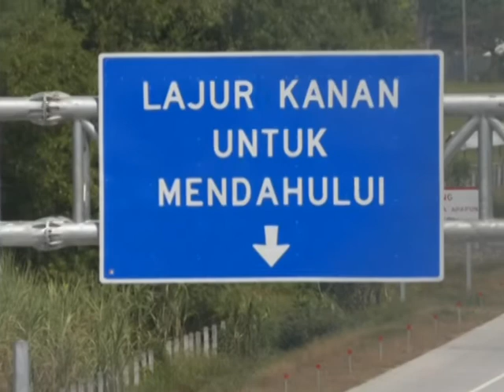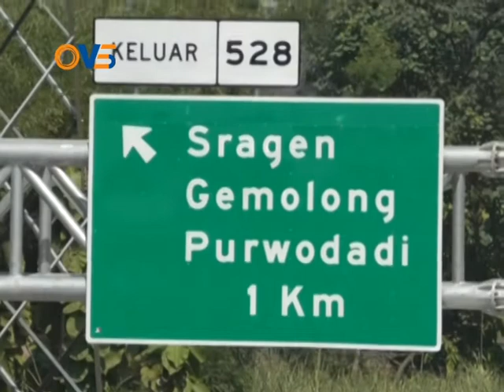H-1 Lebaran 1439 H, TOL SOKER GT.SRAGEN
Kameramen Maz.aji
Driver muda  oyi